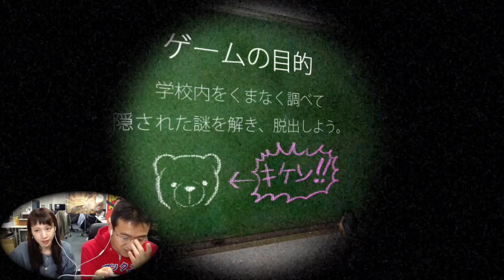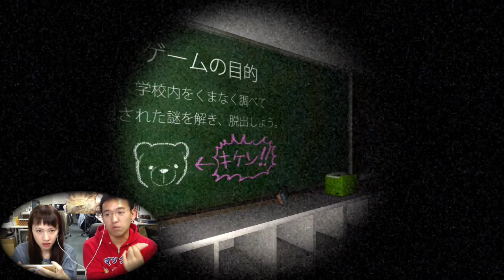【3Dホラー】#3:恐怖のくまちゃんから逃げろ『1994』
▼前回、続き動画はこちら

▼謎はTWITTERで質問しよう。
ハッシュタグ

▼このアプリについてもっと知りたい方はこちら！

▼「1994」のダウンロードはこちらから！

編集：フェス

iPhoneの方...
Androidの方...

関連リンク
▼AppBank
▼パズドラ屋アプリ
iPhoneの方...
Androidの方...
▼モンスト攻略アプリ
iPhoneの方...
Androidの方...